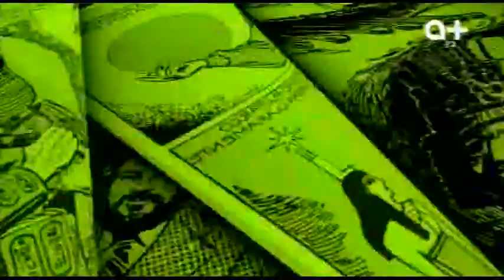Duda Luna Tetis De Saturno